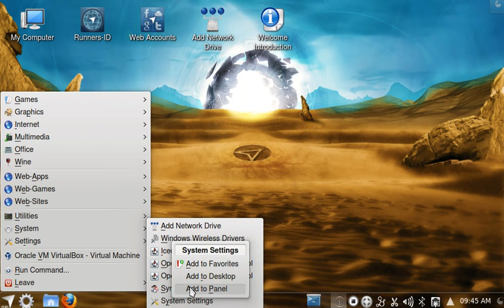Netrunner Tutorial: Add Menu Icon to Panel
How to add menu icons to panel with right click.